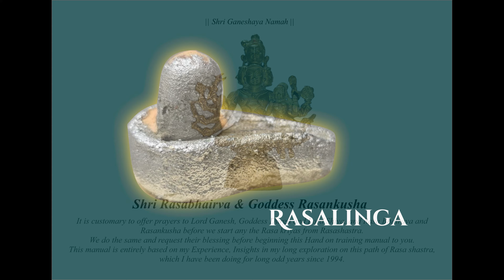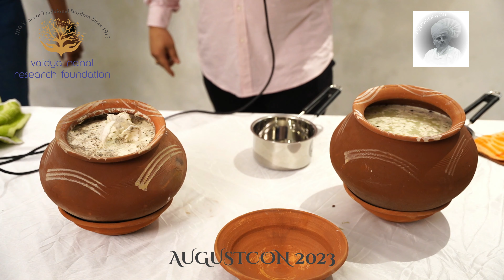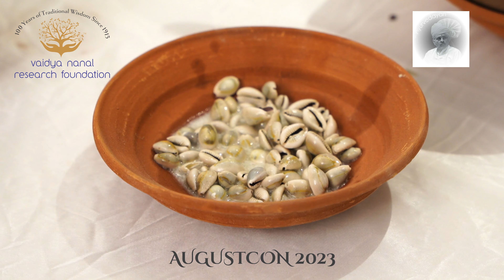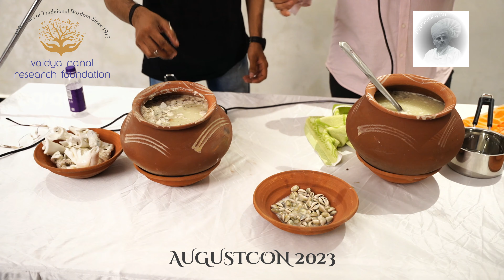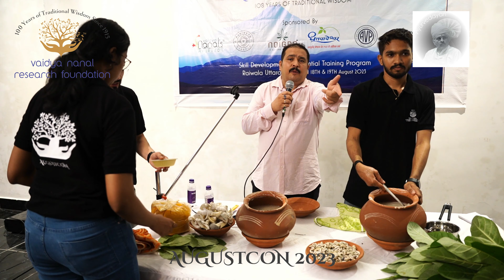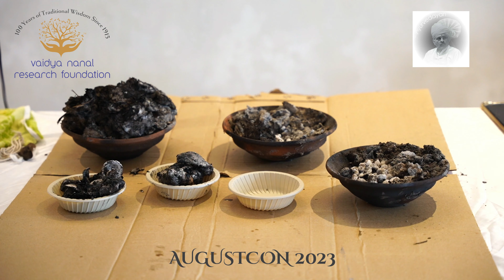Shankha Kapardik Shodhan & Marana